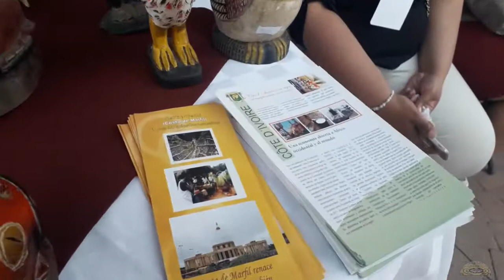Fui al festival Internacional de las Etnias en San Felipe del Progreso, Mexico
En esta ocasion fuimos nuevamente a San Felipe del Progreso ahora al Festival Internacional de las Etnias, celebrado en la Cuna Mazahua, asi que sin mas por el momento te dejo con este video
Daniel Velazquez el Oso
Mis otros canales:
MI CUARTO CANAL: La Osocam de Daniel (Reflexiones, opiniones, criticas relevantes e irrelevantes y de manera muy personal